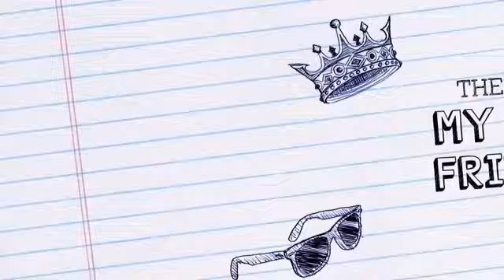Bryan Teacher Grade 3 Introduction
Learn all about Bryan Teacher